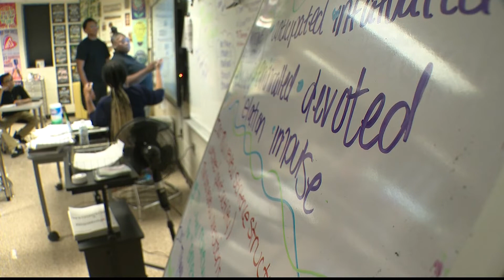Frederick Douglass STEAM Academy tries new academic approach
A new Atlanta school hopes to serve as a solution for young kids. 11Alive's Joe Ripley takes us to the Frederick Douglas 9th Grade STEAM Academy, where the hope is to break barriers and spark change.

11Alive is Where Atlanta Speaks. We believe that news shouldn’t be a one-way conversation, but a dialogue with you. Join in, share your thoughts and connect with new perspectives.